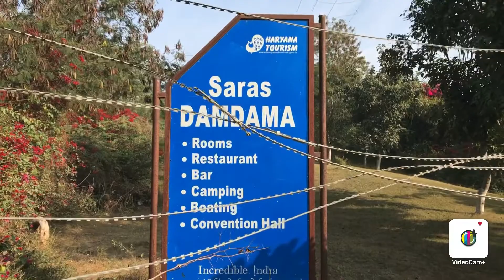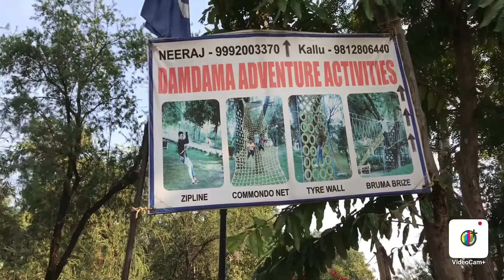DamDama Lake, Haryana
Most beautiful lake in Haryana, it’s open 1947 for British Govt , it’s raining water Lake , it’s not a natural lake . British Govt started this lake and till date this lake is so most beautiful and other activities also available like jumping, gunshots, ring thrown, etc